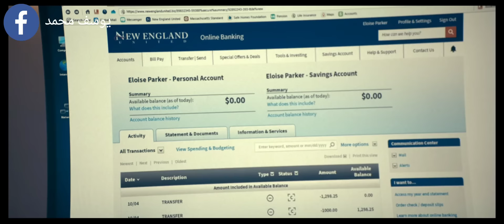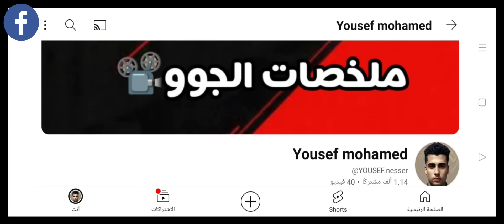بيعتزل المشاكل لحد ما بيقت.لو جارته الي بيحبها زاي امه ملخص فيلم النحال